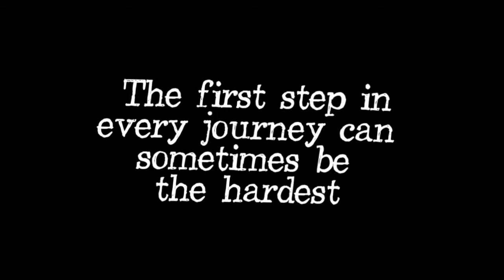A Glance Backward Original Graphic Novel Trailer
Eleven-year-old Joey’s world turns inside-out when he finds himself pulled inside the walls of his own home, seemingly trapped in a strange and surreal place. As he searches for a way out, he discovers a myriad of strange, intriguing, and frightening characters, who ultimately lead him to complete the greatest journey of them all: growing up.
A fantastical trip through a strange landscape that explores the changing perspective of a young boy facing adulthood. As surreal as Alice in Wonderland, with a powerful truth underneath it all. This beautifully illustrated, watercolored tale will make readers long for the simplicity of youth while embracing the wonderful complexities of adulthood: RESPONSIBILITY, LOVE, CONSEQUENCE, and ultimately the shocking, inevitable realities of LIFE and DEATH. Written by Pierre Paquet, this honest portrayal of a moment from his own life will take readers to a land of contemplation and adventure.
Written by Pierre Paquet, illustrated by Tony Sandoval.
Available from MAGNETIC-PRESS.com
Trailer edited by Mike Kennedy / Neurobellum.